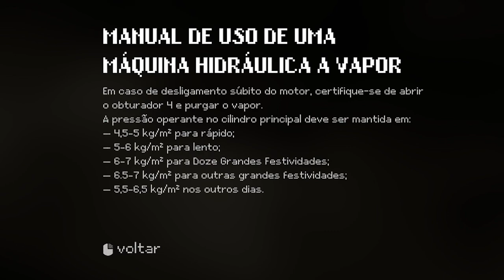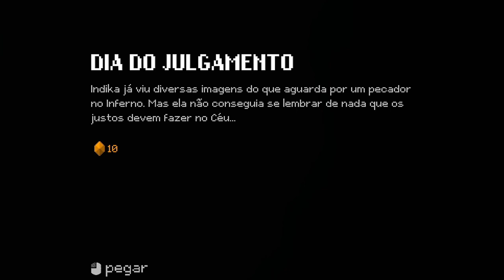INDIKA a Freira Esquizofrenica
Gamers, Esta é a história de uma jovem Freira que parte numa jornada na companhia de um improvável parceiro com chifres, que viajam num mundo estranho, onde as visões religiosas chocam com a dura realidade de INDIKA.

Gamers, se queres ver mais é IMPORTANTE que apoies o vídeo com um LIKE e deixa o teu COMENTÁRIO a dizer que queres ver mais vídeos de INDIKA.

Obrigado, 11 bit studios pela chave do jogo INDIKA.

INDIKA Descrição:
INDIKA é um jogo narrativo na terceira pessoa passado num mundo estranho, onde as visões religiosas chocam com a dura realidade. O jogo conta a história de uma jovem freira que parte numa jornada de autoconhecimento na companhia de um improvável parceiro com chifres.

Por fora, Indika parece ser uma típica freira a tentar ajustar-se à vida difícil e monótona dos mosteiros. Mas não te deixes enganar pelo aspeto humilde e inocente desta jovem, uma vez que ela fez amizade com alguém muito improvável: ela fala com o próprio diabo.

A ligação incomum de Indika com o Diabo vai levá-la numa missão para além das paredes seguras do mosteiro. O mundo que ela descobre só pode ser descrito como uma combinação selvagem de comédia e tragédia, saída diretamente dos romances de Dostoiévski e Bulgakov.

DIVERTE-TE COM ESTE JOGO INDIE ONDE VALE TUDO
A religião e a autoridade estarão sempre presentes na aventura de Indika, com inúmeras questões a resolver pelo caminho. Ajuda-a a encontrar as respostas antes que a odisseia de uma vida chegue ao fim.

Odd Meter é um pequeno estúdio independente que foi recentemente transferido de Moscovo para o Cazaquistão. Os seus membros dão grande importância às qualidades estéticas dos jogos, e não hesitam em apresentar dilemas éticos complexos nos mesmos. Este jogo é um ótimo exemplo disso, já que INDIKA desafia os modos mais típicos de criar jogos.